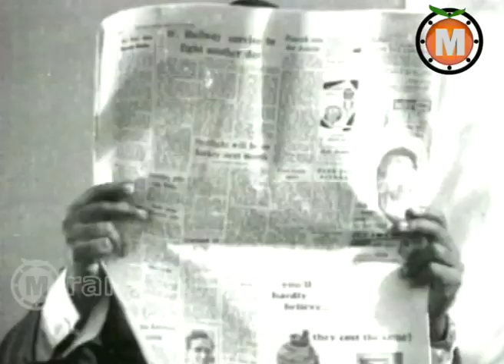Nenante Nene Telugu Movie Part 5-Krishna, Kanchana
Nenante Nene Telugu Movie  || Krishna, Kanchana

Movie: Nenante Nene Telugu Movie

Cast: Krishna Ghattamaneni, Krishnamraju, Kanchana, Sriranjaani
Director: V. Ramachandra Rao